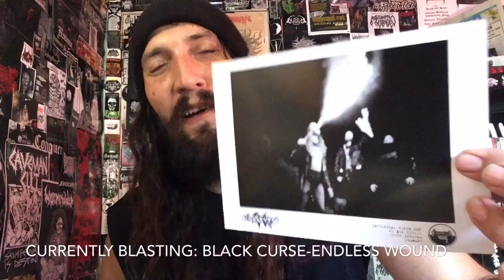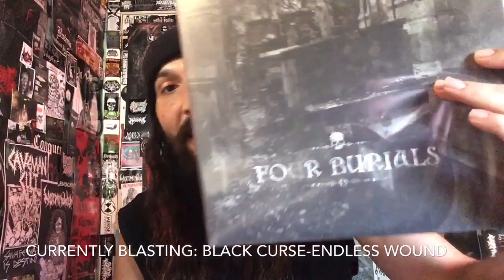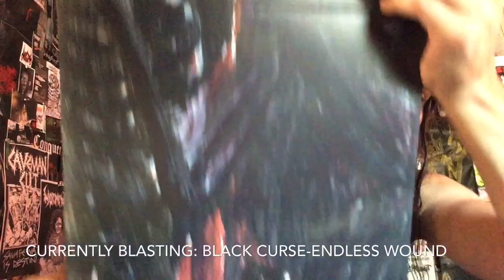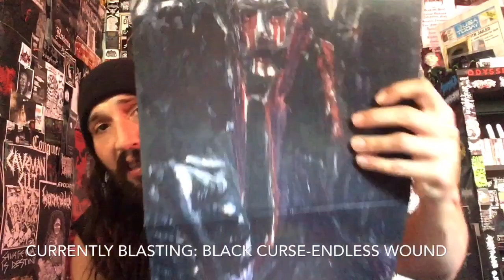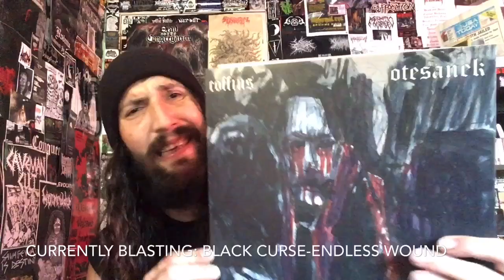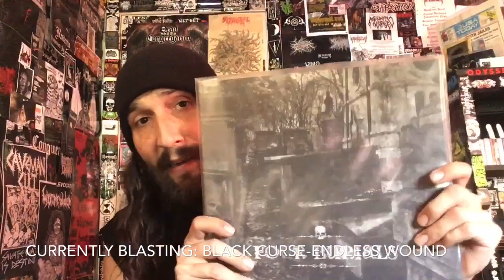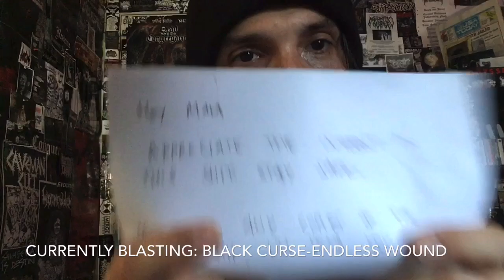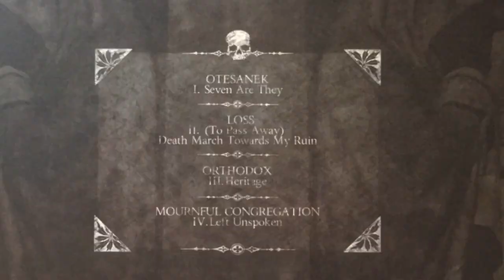Vital Vinyl Vlog: Four Burials 4-Way Split & Coffins/Otesanek Split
... Sometimes records come back into your life that are not unexpected... but like reuniting with an old friend￼, They pick up right where you left off these two releases had a major impact on my personal life especially￼ The , “COFFINS/ OTESANEK” split. Thanks again Demian Fenton!!!
HEAVY HAILS FOR TRUE DOOM!

Intro/Outro:
Otesanek-Narcotic Hues